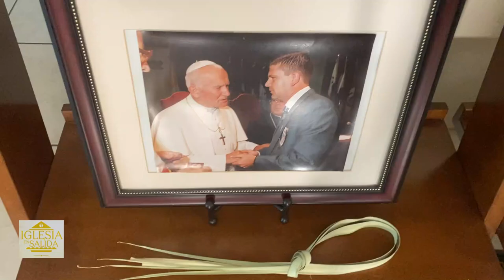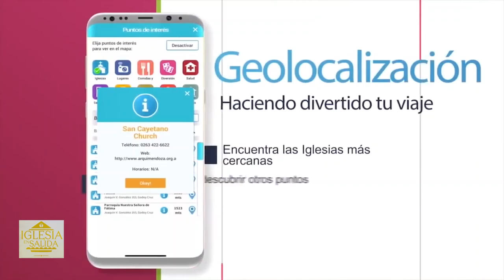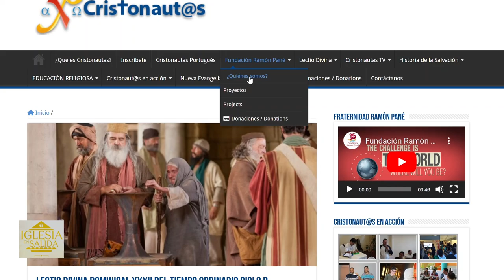IGLESIA EN SALIDA Fundación Ramón Pané y Cristonautas desde Miami con Ricardo Grzona.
@JovannyK nos trae un encuentro con@CristonautasFRP. Su Presidente nos cuenta sobre todo lo que están haciendo para actualizar la forma en la que la catequesis es llevada en la cultura actual.
Desde su Casa MIsión en la ciudad de Miami.